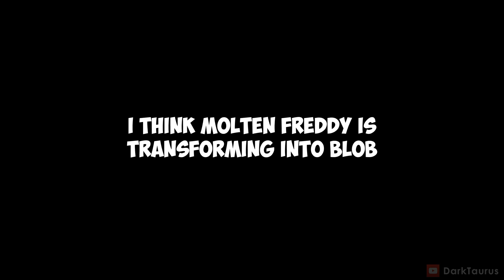Molten Freddy 100% vs. 0% | Forsaken AR Darkest Delivery (Custom FNAF AR)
FNAF AR fan mod - Forsaken AR